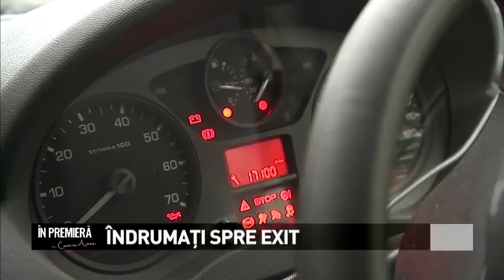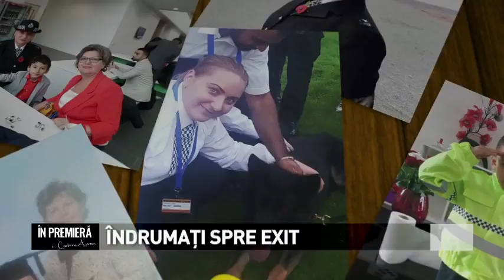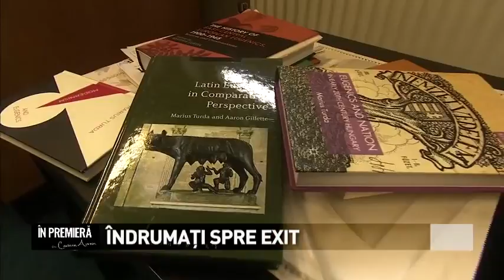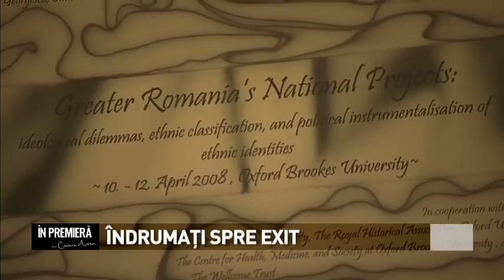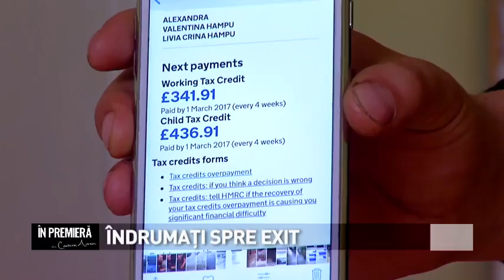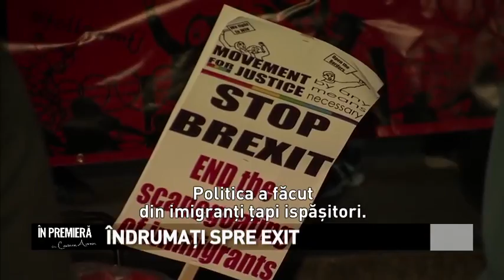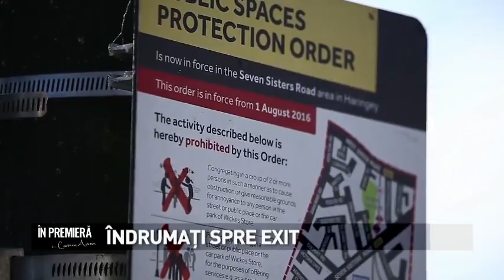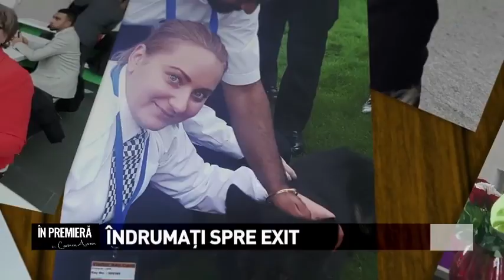Îmdrumați spre EXIT Ce vor face sutele de mii de români din UK Cât de afectați am putea fi